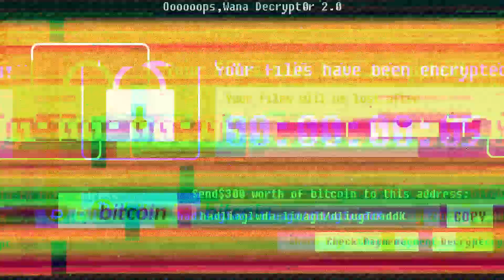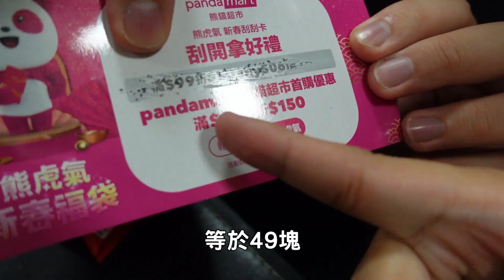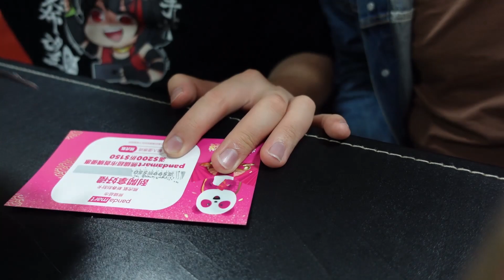抽出車子！超划算福袋！小北百貨竟然出福袋？｜福袋開箱【黑羽 喜天】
我真的沒想到小北百貨跟foodpanda會出福袋XD